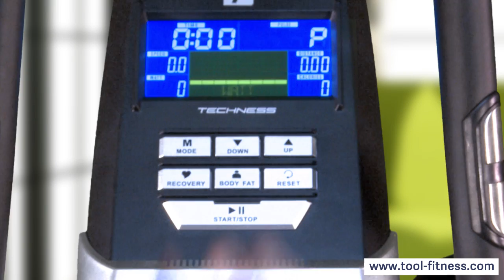FD 2000 TOOL FITNESS un nouveau vélo elliptique pliable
Tool Fitness, en partenariat avec Techness, vous propose en exclusivité le FD 2000, l’elliptique le plus performant de la marque.

Son système de freinage électromagnétique assure un entraînement précis et silencieux.

Avec sa masse d’inertie de 18 kg, et sa longueur de 171 cm, Il procure une qualité de pédalage exceptionnelle.

Le réglage de la résistance se fait directement à partir de la console et varie sur 32 niveaux.

Son écran couleur LCD rétroéclairé affiche 7 fonctions et propose 19 programmes dont un programme de puissance avec contrôle des Watts.

Sa structure ultra robuste peut supporter jusqu’à 150 kg et garantit une excellente stabilité pendant l'entraînement.

Pour un gain de place, Le FD 2000 peut être plié après usage.

Garantie à vie, console moderne, mouvement incomparable et châssis pliable ultra robuste, le FD 2000 est véritablement l’elliptique idéal pour une remise en forme efficace et rapide à prix imbattable !

"Aidez Sofian dans son combat contre l'ataxie telangiectasie"